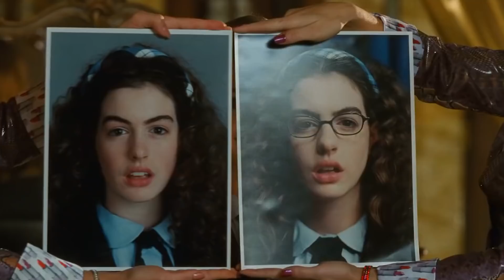Why You Love A Good Makeover Scene Transformation In Movies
The Importance Of The "Makeover" Scene In So Many Big Screen Movies.

The transformation from ugly duckling to beautiful swan is something that’s been popular in movies since Cinderella summoned her Fairy Godmother to send her to the ball. Whether it’s a makeover montage-- think “Clueless,” “Mean Girls,” and “The Princess Diaries”-- or a shy girl trying to disguise herself-- like Hilary Duff in  “A Cinderella Story”-- transforming into someone else seems to be the way to go when it comes to getting what you want.

These makeover movies have a lot in common, from the protagonist wanting to escape her life or a label to her eventual realization that beauty is much more than skin deep. They also share some of the same things holding them back-- like Mia Thermopolis’ frizzy hair and oversized glasses. But while these makeover movies might start out stereotypical, they often show us that improving your life comes from the inside, not the outside. With the help of modern fairy godmothers, characters like Cher Horowitz try to grant wishes to those they view as less-attractive, thinking that it’ll definitely make their lives better. But nothing’s that easy. From “The Hunger Games” to “She’s All That” and even “Captain America”, being transformed is something that society insists we must do. Thankfully some movies, like “Shrek”, “She’s The Man” and “Legally Blonde” have put this to the test by proudly declaring that who you are is beautiful. Here’s how the transformation trope works out in some of our favorite films, and what it teaches us about ourselves.

Written by: Courtney Hayes
Narrated by: Lanessa Tremblett
Edited by: Eduardo G.